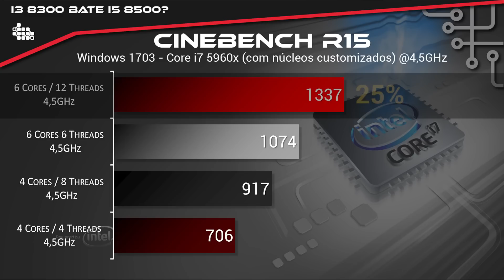Novo Core i3 8300 4c / 8t renderá mais que i5 8500 6c / 6t?!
Hoje, o Techpowerup divulgou detalhes sobre o Core i3 8300 da Intel, processador de 8ª geração Coffee Lake. Interessante saber que ele tem 4 Cores e 8 Threads e preço na casa dos 150 dólares. Algo que se compara a um i7 7700.
Entretanto, foi-nos questionado se o Core i5 8ª Geração perderia para o i3 8ª por ter mais threads - respondemos no vídeo
Não podemos deixar de agradecer a nossa parceira, a Sol Tecnologia. Em reconhecimento ao que fazem pela comunidade, visite a página deles e no facebook
Para acessar nosso grupo: